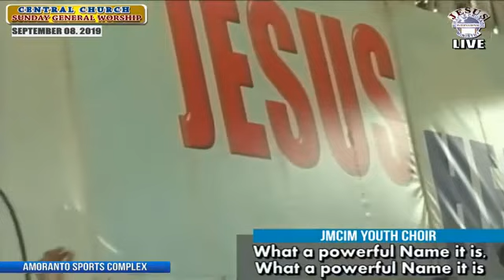JMCIM | What a Beautiful Name it is | Youth Choir | September 8, 2019